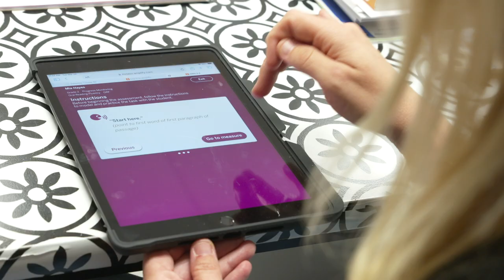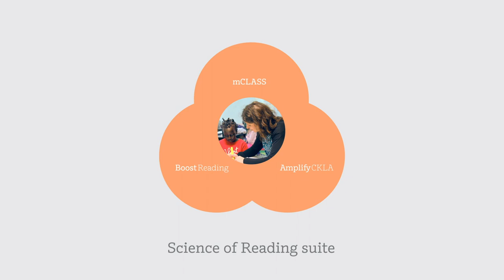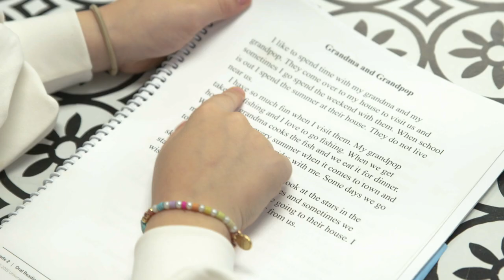Science of Reading Resources & Programs: K–5 supplemental literacy curriculum | Amplify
Amplify’s Science of Reading resources and programs incorporate mCLASS®, Amplify Reading, and Amplify CKLA to provide a K–5 supplemental literacy curriculum that instills confidence in students and educators.

Learn more about how to adopt the Science of Reading in your classroom